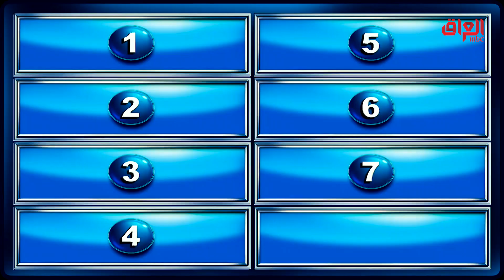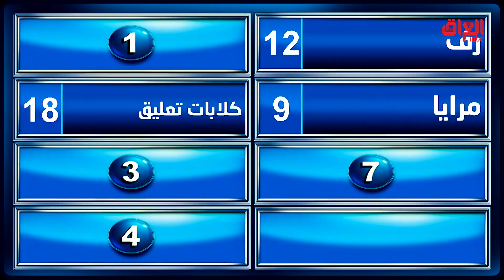شي تشوفه على حايط الحمام